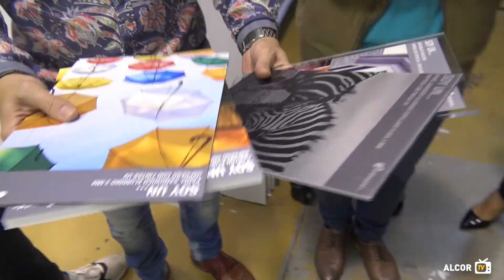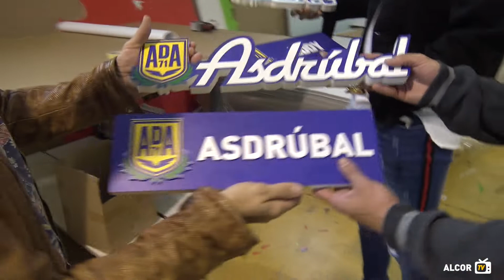Asdrúbal y Eddy Silvestre visitan el Rol Digital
Nuestros jugadores Asdrúbal y Eddy Silvestre visitaron Rol Digital, encargado de dar brillo a nuestro estadio a través de sus vinilos. Durante la visita, nuestros futbolistas disfrutaron de una pequeña charla con Rubén Torres, CEO de Rol Digital, y de una paseo guiado por las instalaciones. Además, Asdrúbal y Eddy disfrutan de un regalo cortesía de Rol Digital.